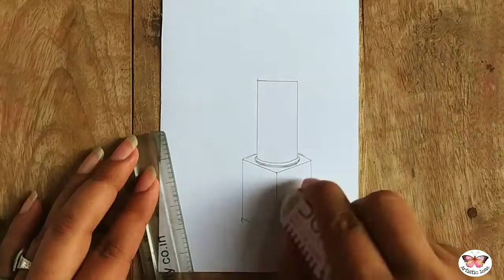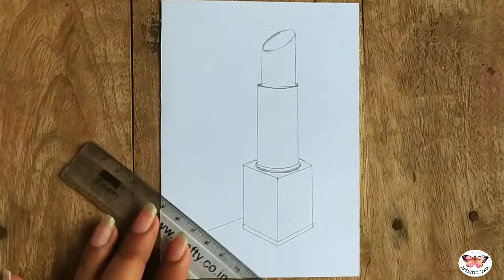How to Draw a lipstick with color pencils | very easy | step by step drawing for beginners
Hey everyone,
I hope you will found this video helpfull!!
My Pencils Recommendations for shading.
Staeaedtler Luna color pencils
Faber castle color
Faber-Castell Graphite Sketch Pencil with Sharpener and Eraser 6 Pencils with Sharpener and Eraser
Faber-Castell Castell 9000 Pencil Set - Pack of 12
Faber-Castell Graded Drawing Pencil - Pack of 6 (Black)
Artline Love -Art 6 Sktech Pencils (Pack Of 2)
Artline Love art Sketch Pencils HB, 2B, 4B, 6B, 8B, 10 B (Three pencils of each grade)
Staedtler Pencil
Staedtler Kneadable Art Eraser

Isomars Paper Stumps Set Of 6 ( For Blending The Colors )

Staedtler Mechanical Pencil Set

Wooden Artist Easel 4 Legs -Adjustable Multiple/Studio Easel with Angular Movement for Painting, Display, Advertisements (Height: 4 feet)

My Staionary and Books for recommendations NIFT ENTRANCE EXAM PREPARATIONS
Nift Arihant Book
NIFT Mock Test Series 2020-21 (As Per New B.design Pattern)
Sakura Pigma Micron Fine Line Pens - Set Of 8 Assorted Nibs In Black Colour (003,005,01,02,03,05,08 And Pn Tip)
Sketchbook
Classmate Soft Cover Spiral Binding Notebook, Single Line, 300 Pages
JK Easy Copier Paper - A4, 500 Sheets, 70 GSM ( For Practic Drawings )
Faber Castle Drawing Pencil
Brustro Artists' Sketch Book Wiro Bound A5-160 GSM, 116 Pages (Acid Free)
Fineliner Micron pens
MENORAH A3 Sketch Book, 140 GSM, 100 Pages
Eco-Friendly Stationary Set with Paper Clips, Stapler, Sticky Notes, Calendar
Faber-Castell Triangular Colour Pencils - Pack of 24 (Assorted)

Professional Colors and Stationary Recommendations

Prismacolor Premier Colored Pencils, Soft Core, 72-Count ( My Personal Favorite )
Prismacolor Premier Colored Pencils, Soft Core, 72-Count
Prismacolor Water-Soluble Colored Pencils, 36-Count (Pack of 1)
Cretacolor Black Box Charcoal Drawing Set of 20 - Tin Box (Free Brustro Artists' Sketch Book A5)

PRINTELLIGENT Artists Sketch Book Drawing Book (100 Sheets, 200 Pages) Perforated 160 GSM Craft Book (A4 Size)

Prismacolor Colored Pencils Box of 150 Assorted Colors, Triangular Scholar Pencil Eraser and Premier Sharpener

My watercolors recommendations
KOI Watercolors Field Box Set of 12 Colors
Camlin Kokuyo Artist 5ml Water Color Tube - 24 Shades (Multicolor)
Generic Artist Painting Brushes Set
Camel Artist's Water Color - 20ml Each, 12 Shades